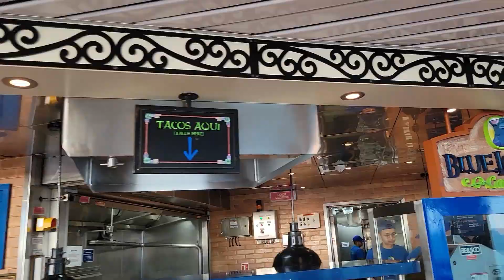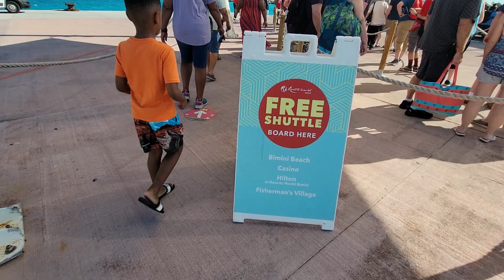Carnival Spirit 8 Day Cruise: Day 5 Bimini Bahamas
Carnival 8 Day Christmas cruise leaving from Mobile album.  In this video, my family and I enjoy a day in Bimini, Bahamas.